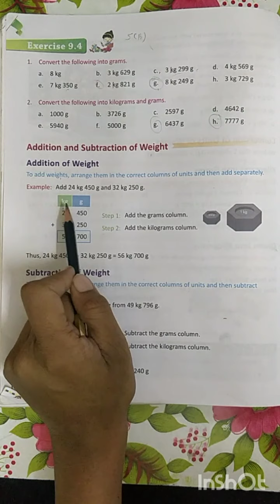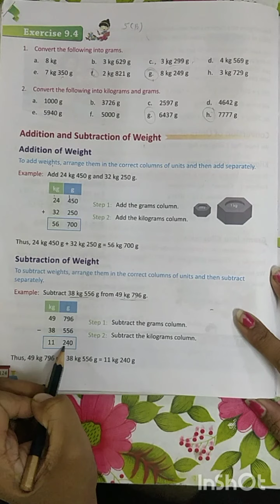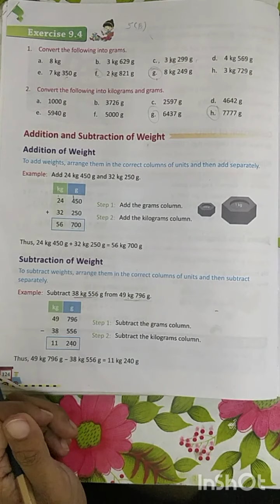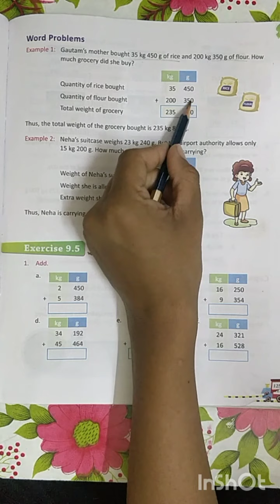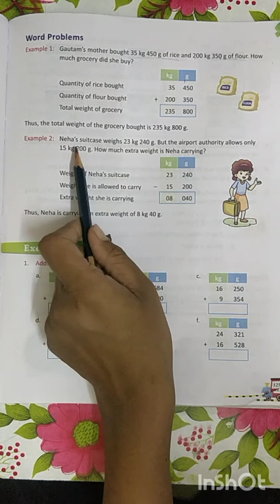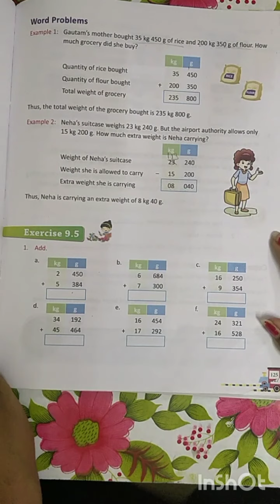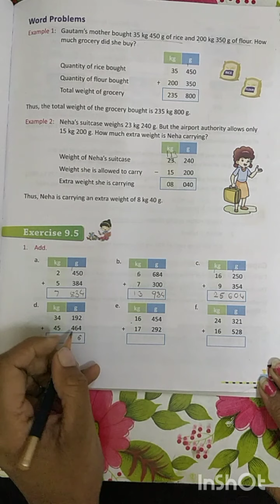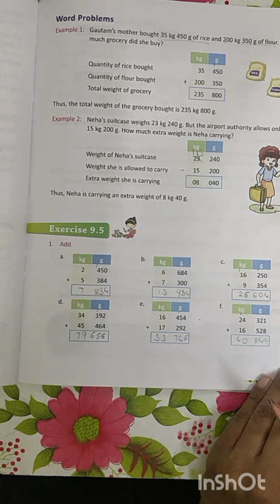Std 3rd Maths Chp 9 Metric Measures Part 6 A